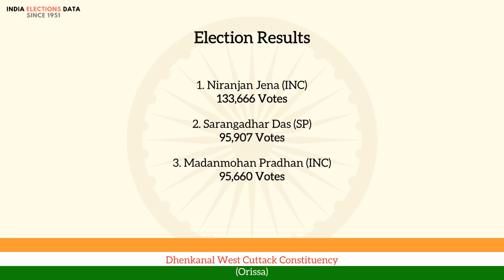Dhenkanal West Cuttack Constituency Orissa loksabha Election Result 1951 Niranjan Jena INC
loksabha election 1951 results, for Dhenkanal West Cuttack Constituency, Orissa, where winner is Niranjan Jena, from political party INC. Watch the video to know more information about other candidates, voters count, etc.